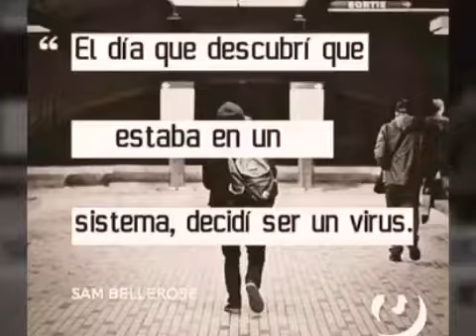ya se murio Peter alterno LO MALO PA Fuera